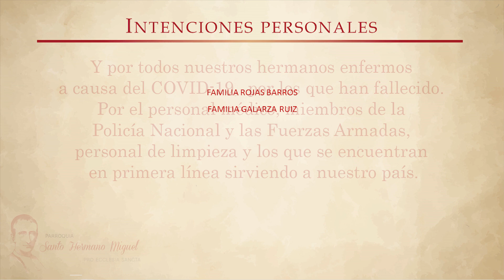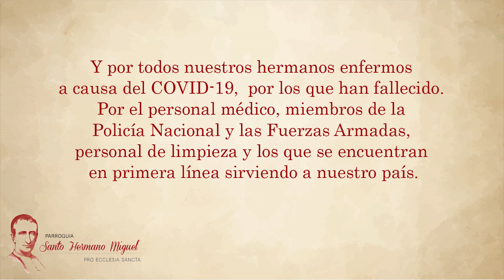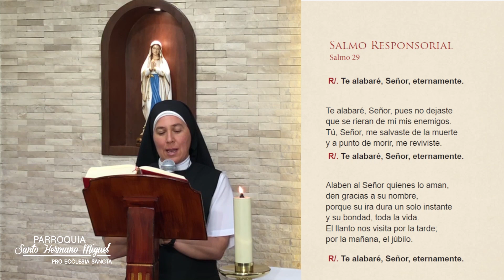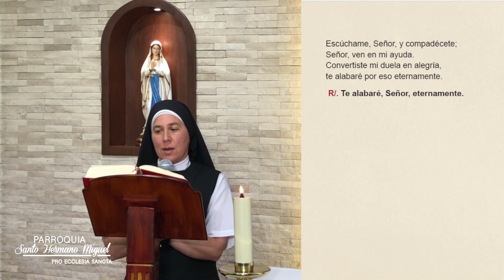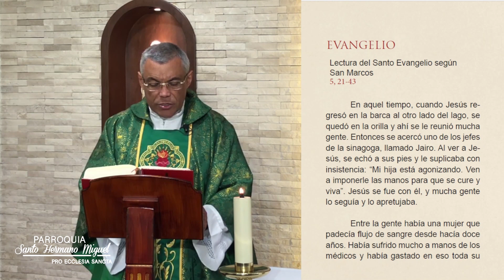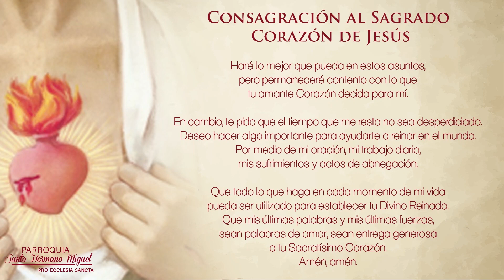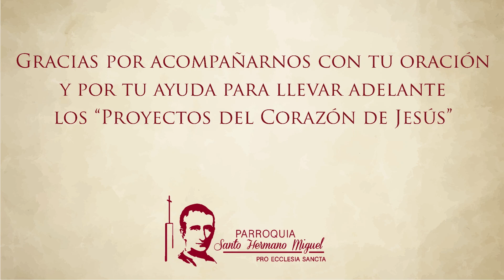Domingo XIII T. Ordinario 27/06/21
Oficina Parroquial
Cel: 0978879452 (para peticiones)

In Corde.(2020, julio 1). MUSICA INSTRUMENTAL  - MUSICA PARA REFLEXIONAR | IN CORDE